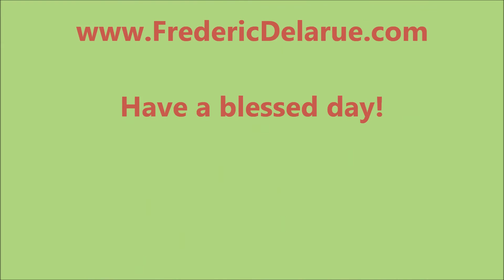Yellow Bird Bath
May 2014 - Palm Springs, California